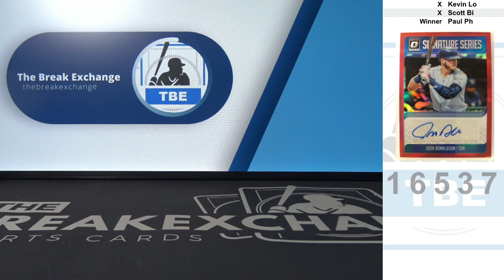RAZZ - 2018 Donruss Optic Signature Series Red Josh Donaldson /15 (Break ID: 16537)